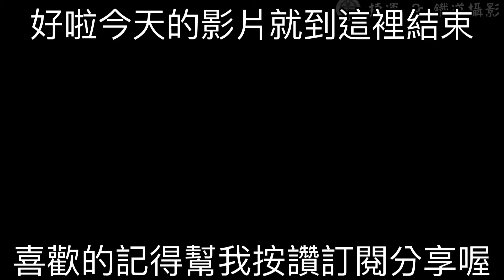2022/8/5 鳳山東(鳳山引道) 臺鐵列車紀錄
章節:

0:00 片頭
0:02 鳳山東(鳳山引道) 377次 EMU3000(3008/3080) 通過
0:12 鳳山東(鳳山引道) 3178次 EMU800(840+839) 通過
0:27 鳳山東(鳳山引道) 3057次 EMU500(557) 通過
0:35 鳳山東(鳳山引道) 516A次 莒光號(本務E416) 通過
0:55 鳳山東(鳳山引道) 306次 TEMU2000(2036+2035) 普悠瑪(猴) 通過
1:11 鳳山東(鳳山引道) 3151次 EMU500(560+563)(西門子GTO-VVVF) 通過
1:25 鳳山東(鳳山引道) 172次 PP自強號(E1028+E1015) 通過
1:45 鳳山東(鳳山引道) 3182次 EMU600(613+612) 通過+307次 TEMU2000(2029+2030) 普悠瑪 通過
2:03 鳳山東(鳳山引道) 3250次 EMU500(578+571)(西門子GTO-VVVF) 通過
2:21 鳳山東(鳳山引道) 378次 EMU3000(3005/3050) 通過
2:39 鳳山東(鳳山引道) 3032次 EMU800(832+831) 通過
2:55 鳳山東(鳳山引道) 3221次 EMU800(871+872) 通過
3:08 鳳山東(鳳山引道) 150次 PP自強號(E1060+E1061) 通過
3:27 鳳山東(鳳山引道) 666次 莒光號(本務E212) 通過
3:50 鳳山東(鳳山引道) 125次 PP自強號(E1062+E1059) 通過
4:06 片尾